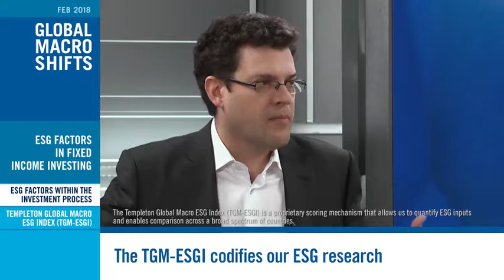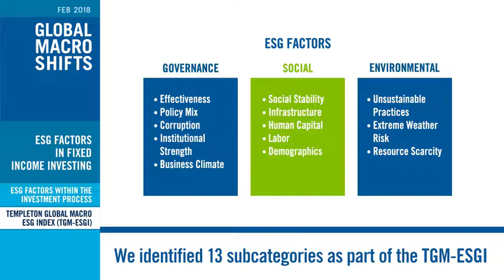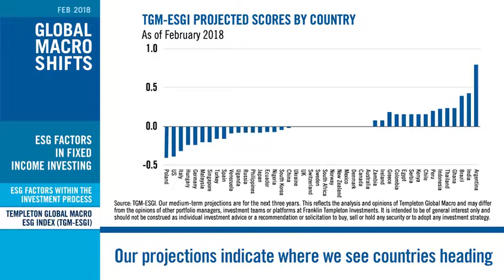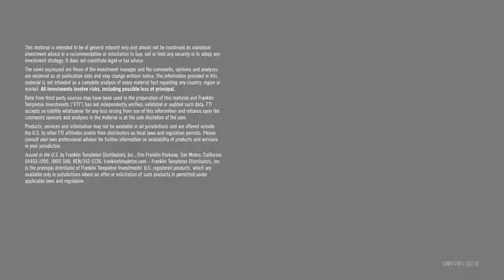Global Macro Shifts - ESG Factors in Fixed Income Investing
Dr. Michael Hasenstab discusses how ESG factors have always been a critical prong of Templeton Global Macro’s research process, while Vivian Guo outlines why the team’s ESG analysis differs from the rest.